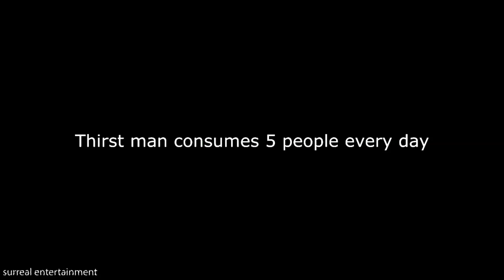insignia Avengers Infinity War 2018 Movie Script 4K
Movie script in a new